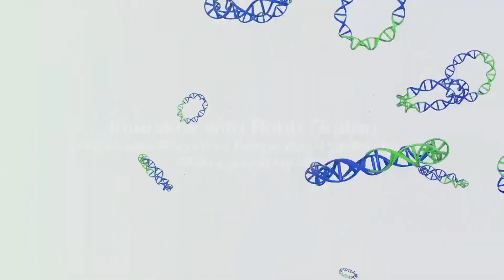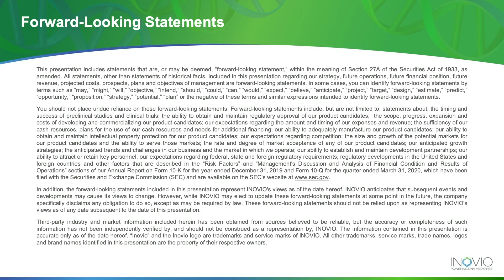DNA Medicines for Recurrent Respiratory Papillomatosis (RRP)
Robb lives with Recurrent Respiratory Papillomatosis (RRP), a rare, debilitating, & potentially life-threatening disease caused by HPV genotypes 6/11. RRP is currently incurable but we're on a mission to use DNAMedicines to provide treatment options to people like Robb.